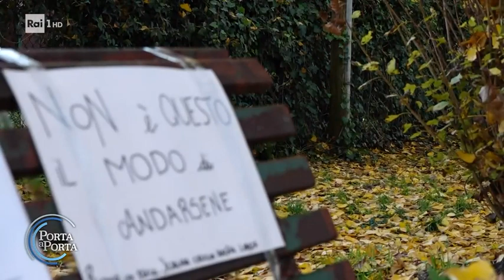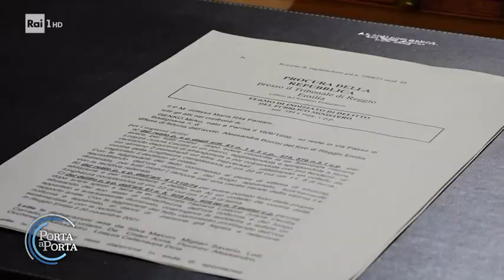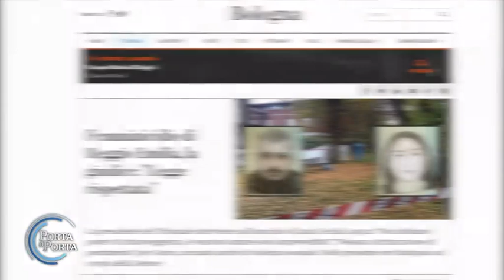Femminicidi: una vittima ogni tre giorni - Porta a porta 25/11/2021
- Violenza sulle donne, femminicidi aumentati dell'8% nel 2021: una vittima ogni tre giorni